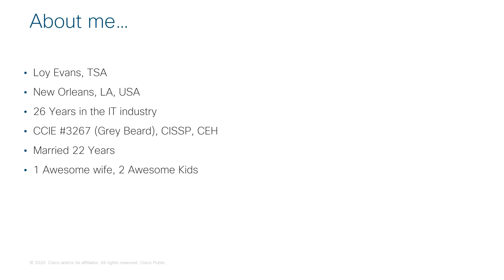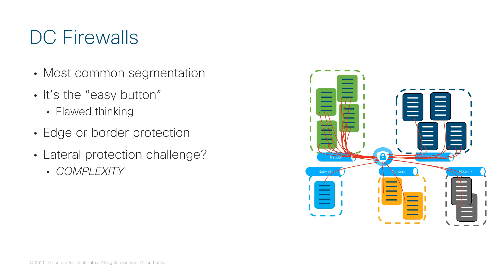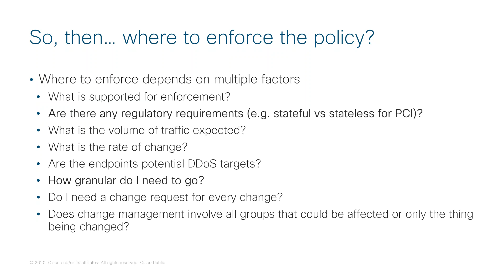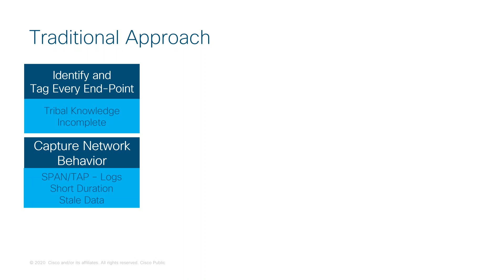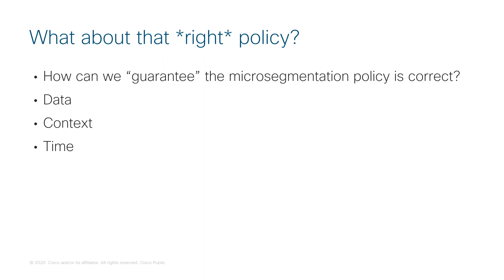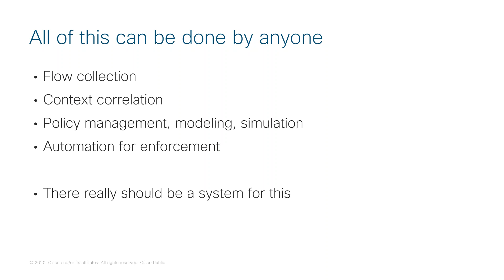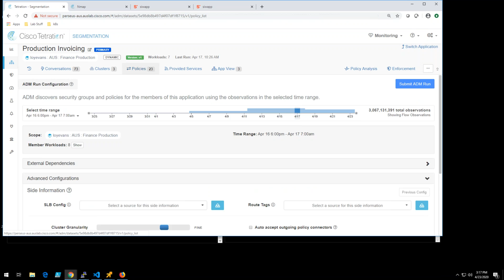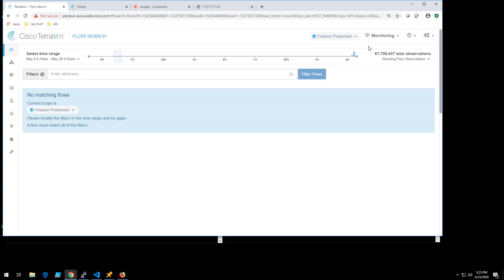Addressing Practical Challenges to Implementing Micro-segmentation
Micro-segmentation is important to reduce application security risks, however there may be challenges in deployment and implementation.  Learn proven methodologies to accelerate projects and drastically improve your security posture.